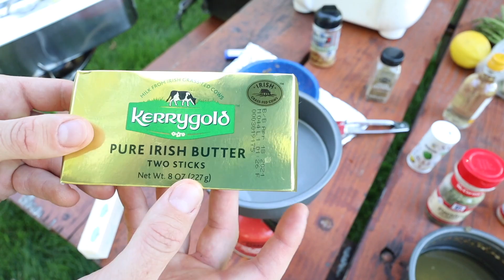CRAWDAD Cook Off!! BRO Against BRO!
We're back at it! This time hunting down huge cold water crawdads and Me Ancient has to make a difficult decision in order to crown the first ever Crawdad Cook Off King.

My Sunglasses~
Utensil Set~
Cook Setup~
Portable Cookware~